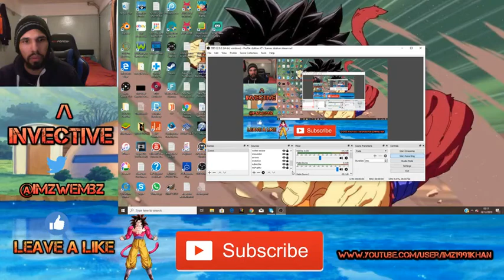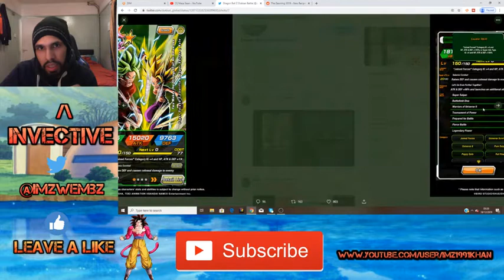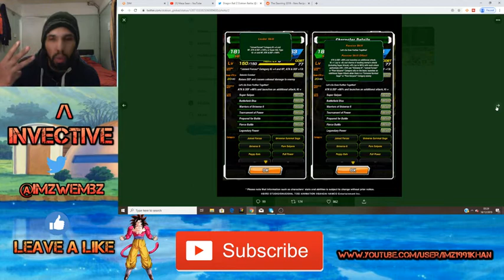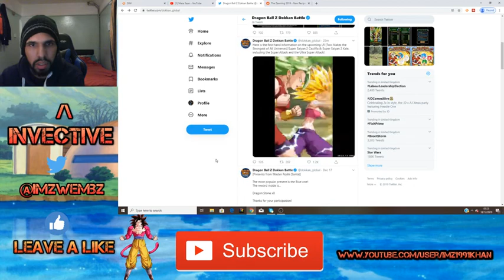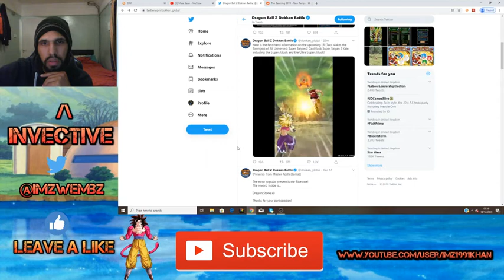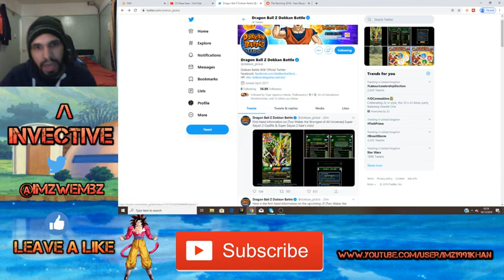Officially Announced LR Kale and Caulifla Dokkan Battle (Global)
LR KALE & CAULIFLA ARE NOW OFFICIALLY ON GLOBAL
Join me as i discuss the changes that have been made to this LR and what to expect as i give you complete coverage on this NEW unit

catch me live on Twitch: 1nvective

follow my updates on Twitter @imzwembz